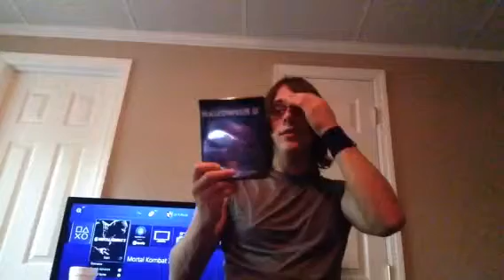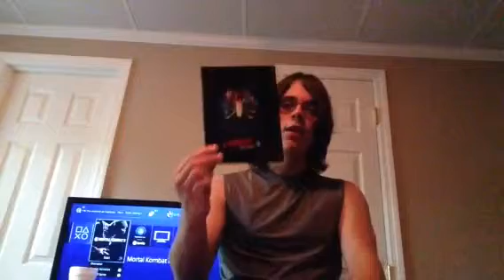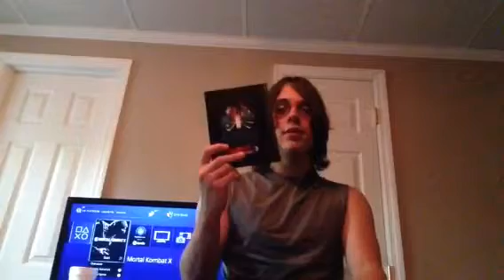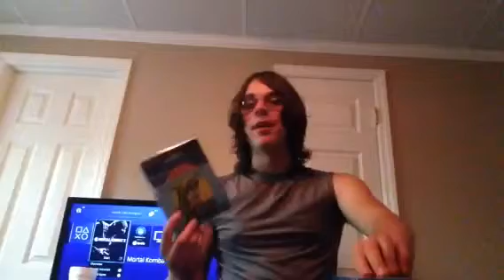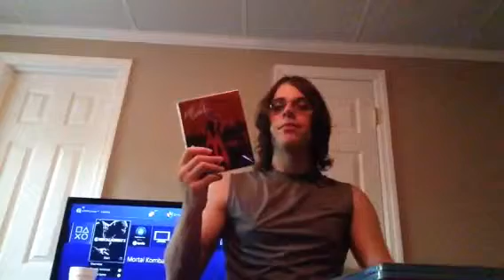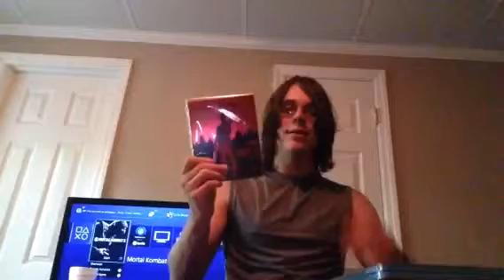CB - Top 10 Horror Sequels Part 2!